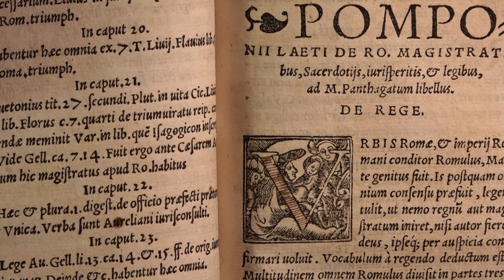Andreas FLOCCUS, "L. Fenestellae De Magistratibus, Sacerdotiisque Romanorum..." starodruk z 1532 r.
Prezentujemy starodruk liczący sobie bez mała pół tysiąclecia. To niedużego rozmiaru książka Andreasa FLOCCUSA "L. Fenestellae De Magistratibus, Sacerdotiisque Romanorum...", wydana w 1532 roku w Bazylei (Basileae).
Zawiera trzy łacińskie traktaty, dwa o tematyce prawniczej i władzach administracyjnych Rzymu oraz dziełko o łacińskich abrewiacjach, czyli skrótach.
Jak większość książek z tego okresu zawiera niezwykłej urody drzeworytowe inicjały.
Dobrze zachowany egzemplarz.
Przy okazji zapraszamy do poszukania w naszym zasobie antykwarycznych wyjątkowych starodruków.
Działa już nasza nowa strona internetowa nowocześniejsza, bardziej funkcjonalna, zapewniająca wygodniejsze zakupy w naszym antykwariacie i galerii, także – dzięki lepszej jakości ilustracjom czy funkcji „negocjuj cenę”.